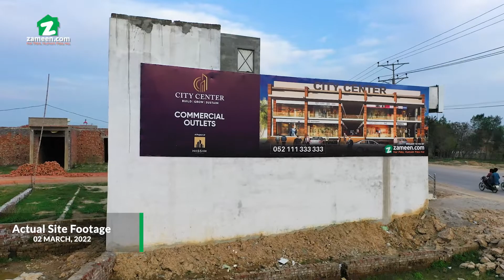City Center – Construction Update March 2022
City Center -A place to Build, Grow, Sustain

City Center is the most recent and contemporary addition to the business outlook of Gujranwala District, aiming to provide a new and fresh feel to the city's retail experience. The project offers commercial shops and retail brand space for a broad range of customers and retailers. It is located at the Main Sialkot-Lahore Motorway Interchange in the Wadala Sandwan. Because of its position, it is effectively the most accessible project from numerous cities, including Gujranwala and Daska. The project is intended to increase the region's economic activity, create a more sustainable outlook, and modernise the district’s retail landscape.